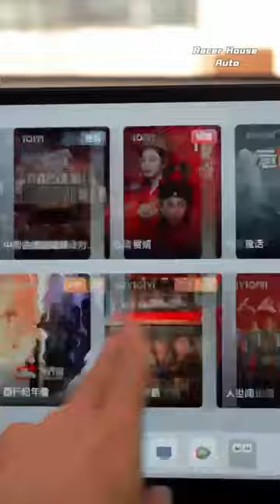Li L7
Li L7, electric car，5 door 5 seats SUV,  4WD, 5050*1995*1750 mm, ACC, 360 image, etc.
Import directly from China, no middlemen for profit.
Shipping directly to your region
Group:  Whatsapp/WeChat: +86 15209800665